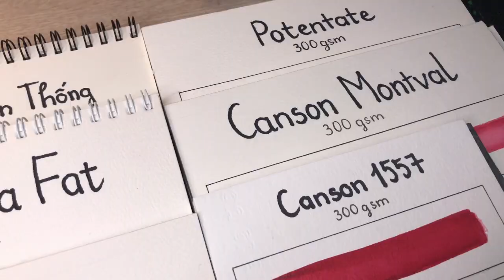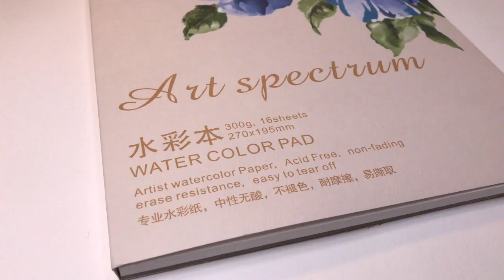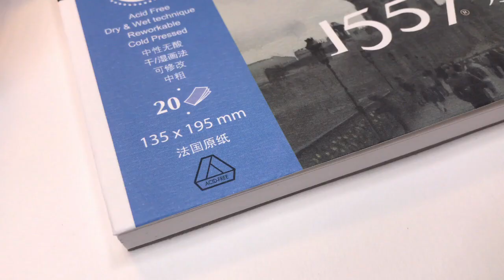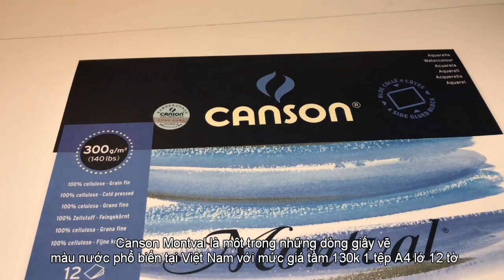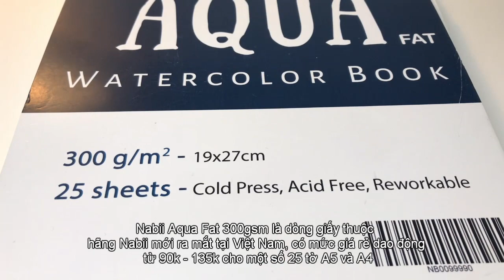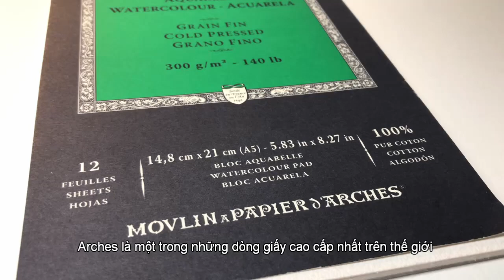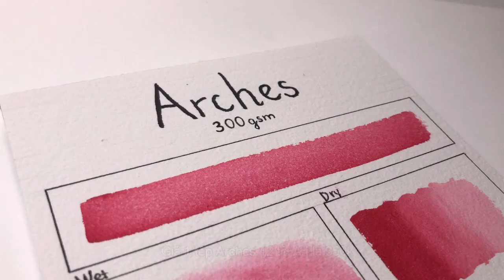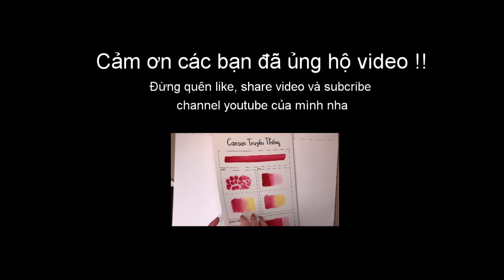[ Họa cụ Lỗ Store ] Cảm nhận giấy vẽ màu nước, sổ vẽ màu nước phổ biến P.1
Cảm nhận giấy vẽ màu nước, sổ vẽ màu nước phổ biến P.1 - Review watercolor paper
Mình đã quay trở lại với series review họa cụ rồi đây. Đáng nhẽ mình đã đăng video này vào thứ 7 tuần trước nhưng vì cuối năm nhiều việc quá nên không kịp edit video TTvTT Sắp tới tết dự là mình sẽ khá bận nhưng mình sẽ cố gắng ra video review đều đều ạ.
Các loại giấy màu nước trong video gồm:
- Giấy vẽ Canson truyền thống
- Giấy vẽ màu nước Potentate
- Sổ vẽ màu nước Canson 1557
- Giấy vẽ màu nước Canson Montval
- Sổ vẽ màu nước Nabii Aqua Fat
- Sổ vẽ màu nước Arches
🔸 Địa chỉ cửa hàng: 150 Hoàng Văn Thái, Thanh Xuân, Hà Nội